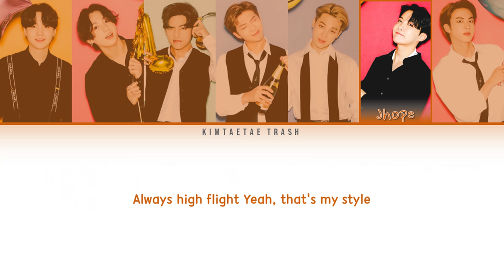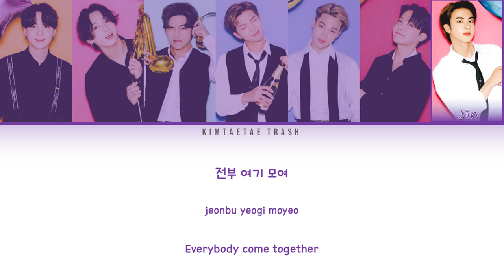BTS (방탄소년단) - You're so Beautiful (Color Coded Lyrics Han/Rom/Eng)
BTS (방탄소년단) - YOU'RE SO BEAUTIFUL (Color Coded Lyrics Eng/Rom/Han/가사)